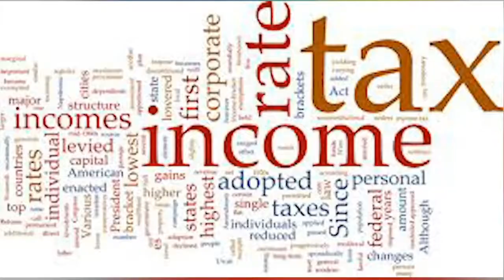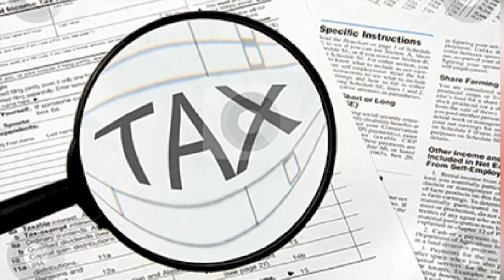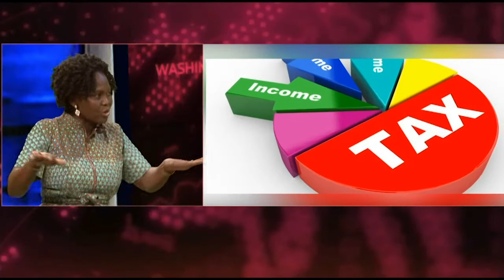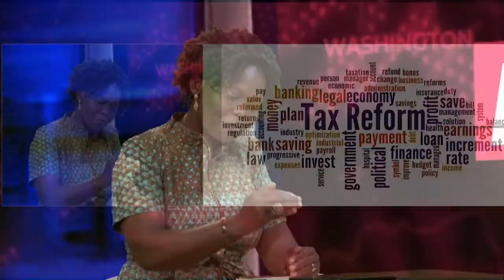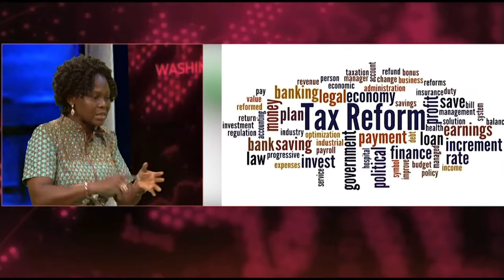Analysis: Finance Bill, Budget Deficit and Revenue Shortfall